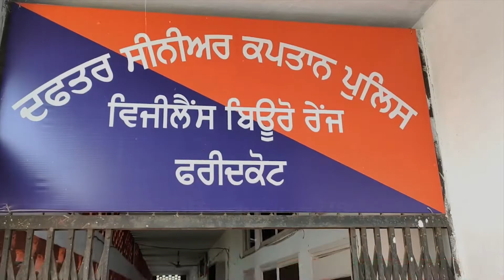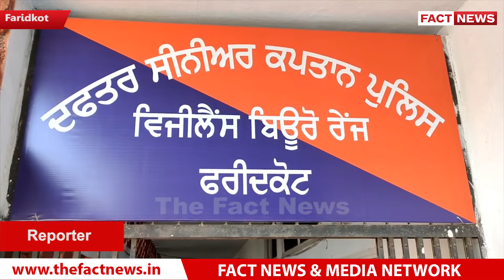ਸੇਲ ਟੈਕਸ ਵਿਭਾਗ ਦਾ Inspector ਰਿਸ਼ਵਤ ਲੈਂਦਾ ਫੜਿਆ ਗਿਆ ਰੰਗੇ ਹੱਥੀ || THE FACT NEWS